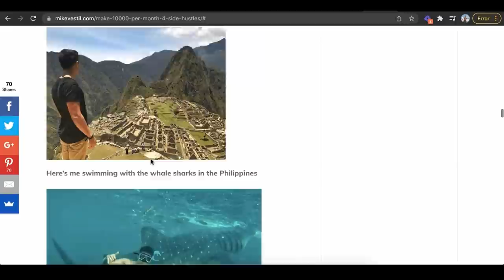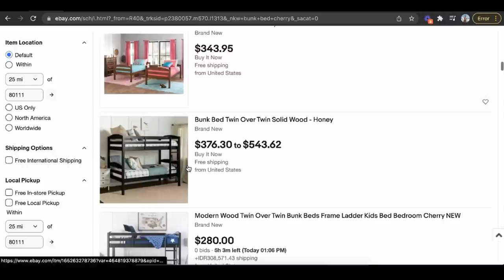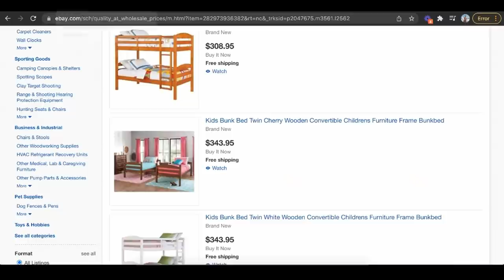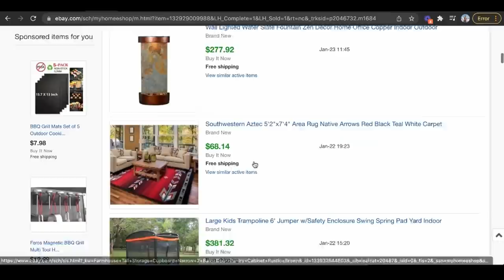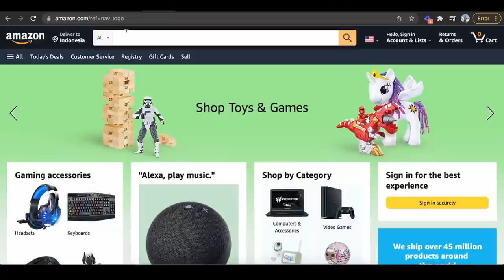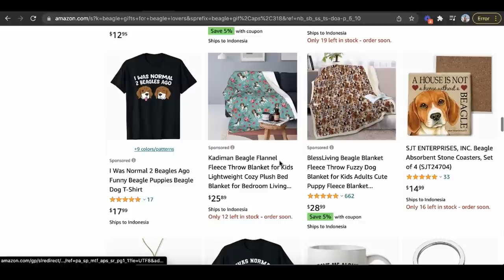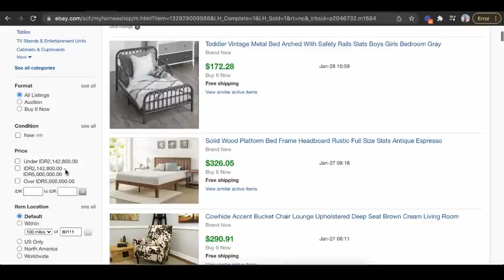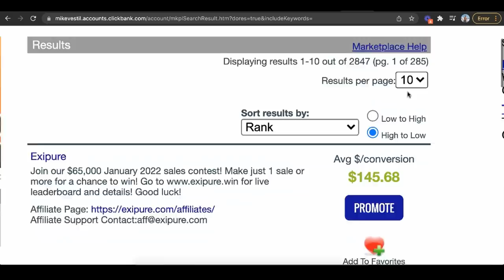TOP 3 Passive Income Ideas For Beginners With No Experience (2024)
Here are the top 3 passive income ideas for beginners with no experience.